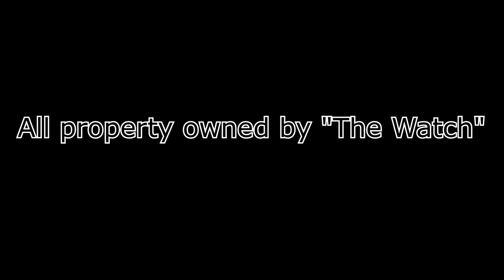Poppy Playtime | The Story So Far - Chapter 1 | (ZealetPrince Reaction #555)